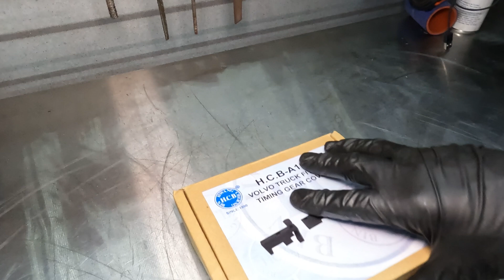Step-by-Step Guide: Replacing Your Engine Timing Gear Cover Gasket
In this detailed tutorial, discover the essential steps to replace the timing gear cover gasket on your Volvo d13 or Mack MP8 diesel engine. Addressing a leaking gasket promptly is crucial for preventing oil leaks and maintaining the health of your diesel powerplant. Whether you're a seasoned DIY enthusiast or a diesel engine novice, follow our comprehensive guide for a successful gasket replacement.

Remember, regular maintenance is key to extending the life of your diesel engine. Watch our video now to master the art of replacing the timing gear cover gasket.

Elevate your maintenance game with top-notch Tools, conveniently available at our shop Ensure peak performance with genuine parts and empower your Volvo experience. Uncover the secrets of successful coolant tank replacement with this comprehensive guide.